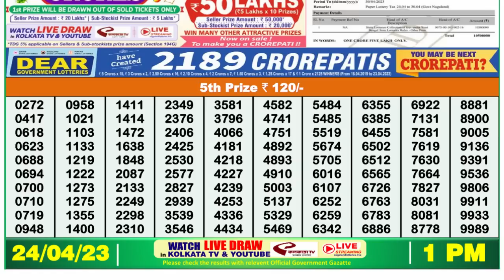🔴 Lottery Sambad Live 01:00pm 24/04/2023 Morning Nagaland State Dear Lottery Result Pdf Download